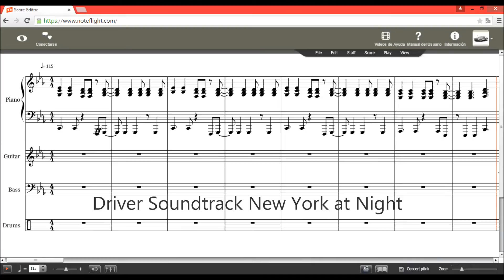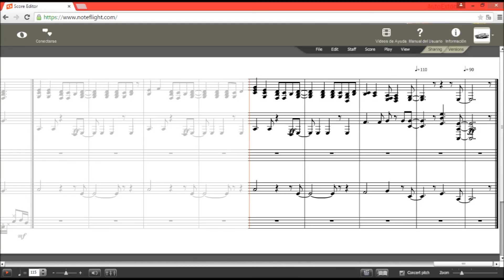Driver Soundtrack: NY Night - Noteflight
My score on Noteflight: Driver New York at Night by Allister Brimble.